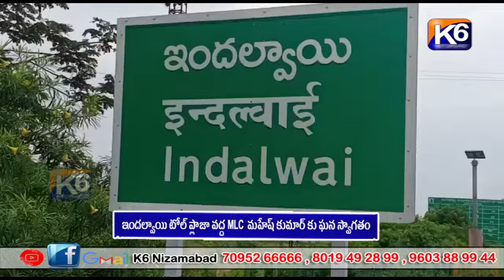ఇందల్వాయి టోల్ ప్లాజా వద్ద MLC మహేష్ కుమార్ కు ఘన స్వాగతం ||K6 NEWS 16-02-2024